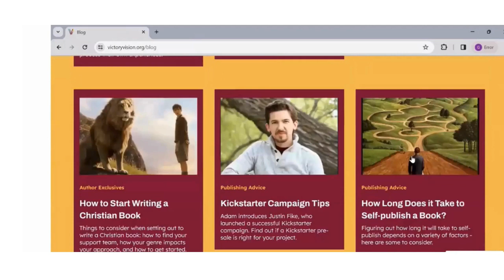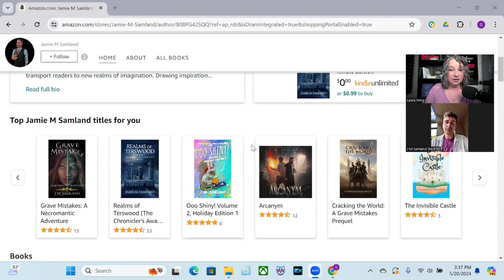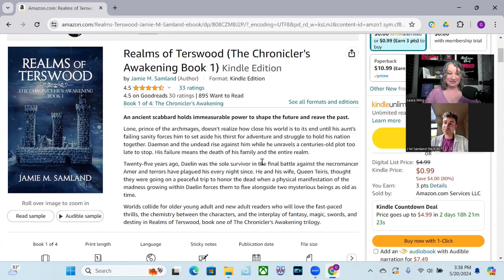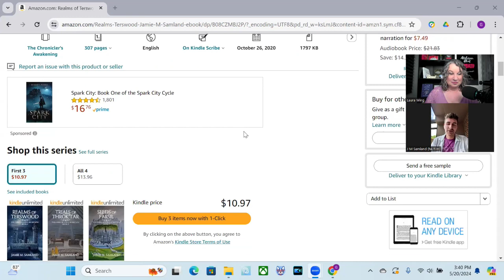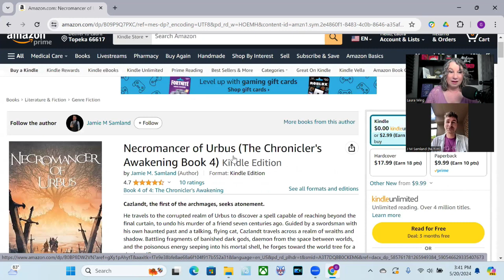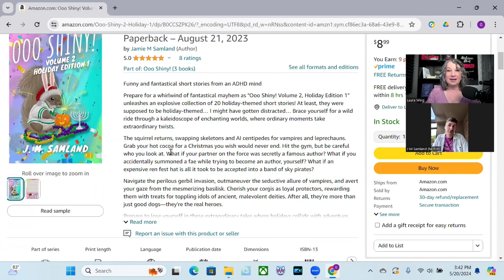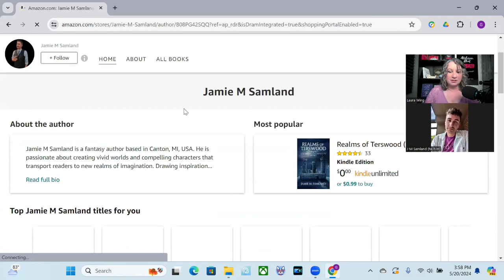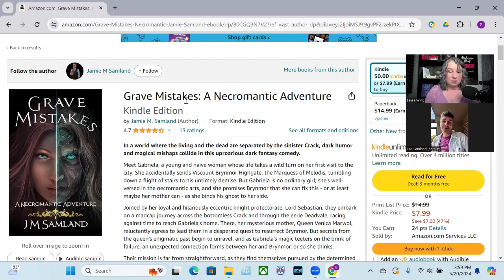Inspiring Interview With Jamie Samland! (Everyone Has a Book Inside Of Them)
📚 Welcome to "A Book" with your host, Laura! Today, we're thrilled to have a special guest, the talented author Jamie Samland, join us for an enlightening conversation. Jamie has penned several fantastic books and is here to share his journey and insights with us.

In this video, Jamie talks about:
✍️ His passion for writing
🔄 The detailed writing process he follows to bring his stories to life
✂️ His editing techniques
📖 His journey with self-publishing and why he wants everyone to write
📈 His own struggles with book marketing

Whether you're an aspiring writer or a seasoned author, Jamie's experiences and advice are sure to inspire you to take your writing to the next level! 📝✨

CHAPTERS:
00:00 - Intro
03:54 - Jamie Samland
07:25 - Missing Characters
10:33 - parts of the journey
12;13 Anyone can write a book
14:22 - Feeling of holding the first book
18:36 - Bucket list writing accomplishment
21:49 - Editing
28:00 - Writer's groups
29:14 - A.I as a writing tool
35:16 - Formatting a book
39:43 - Jamie's books
47:13 - Book marketing process
54:43 - The lottery writers
59:59 - Conclusion

Let's get writing and turn those dreams into reality! 🚀📚